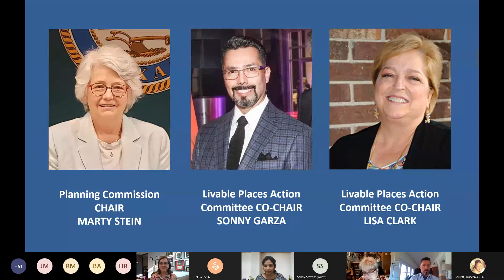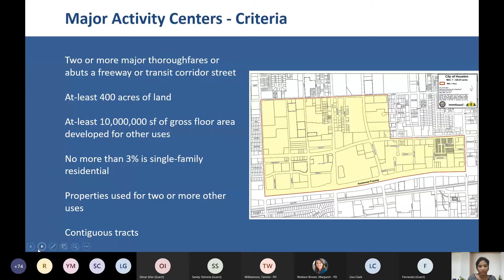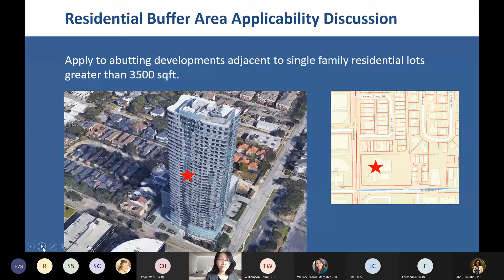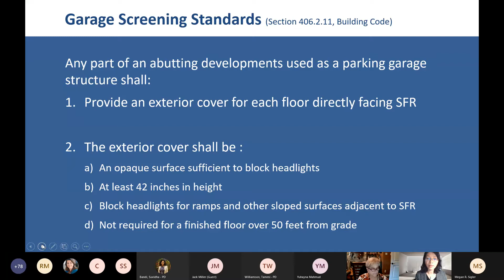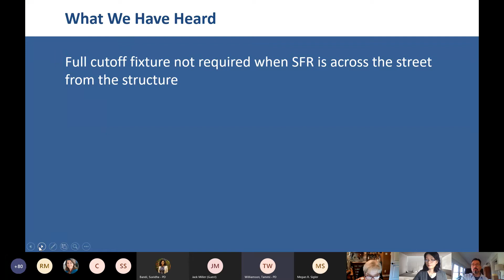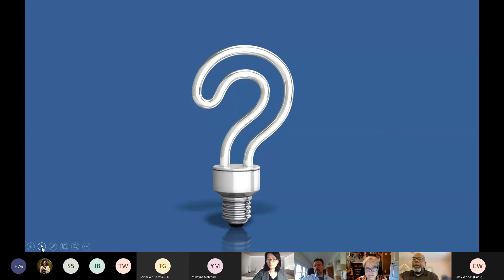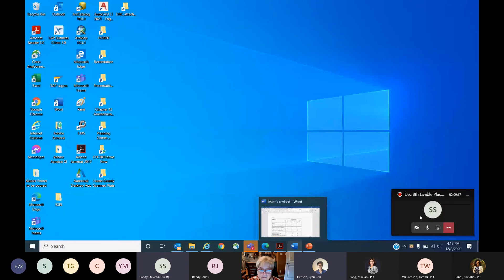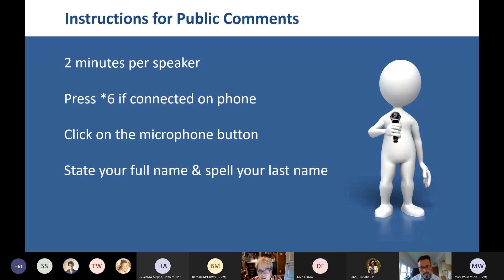Dec 8th Livable Places Action Committee Meeting